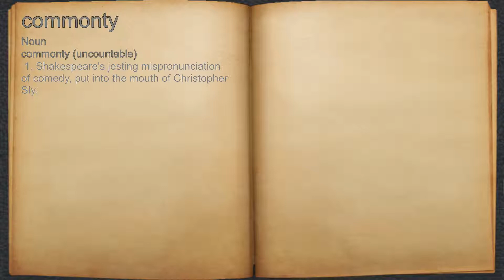What does commonty mean?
A spoken definition of commonty.

Intro Sound:
Typewriter - Tamskp